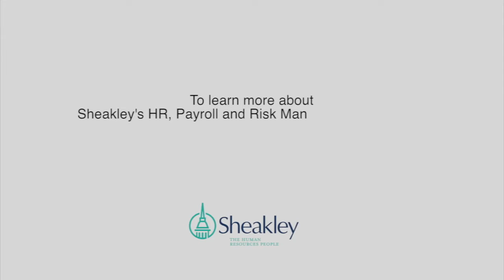US Equestrian Rehab Center Selects Sheakley